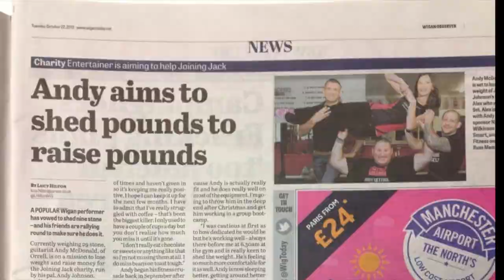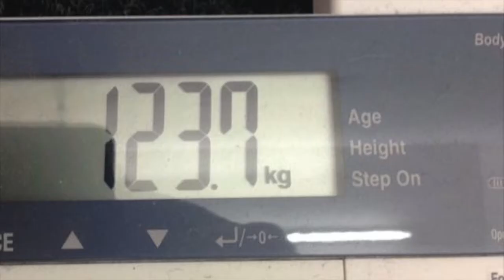Andy Mack lbs for £'s....9 Stone in 6 Months for Joining Jack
Andy Mack Lost 9 Stone in 6 Months for Joining Jack!